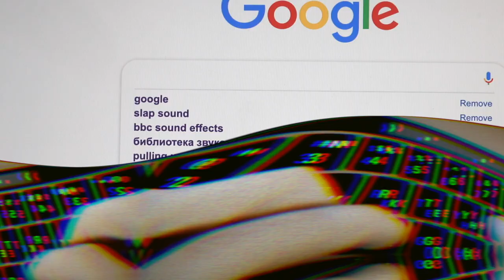Tropical Island Commercial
Colleague project